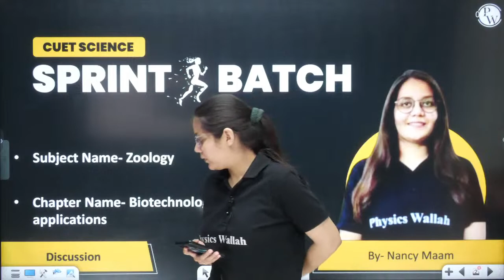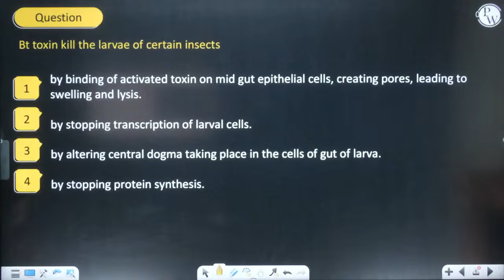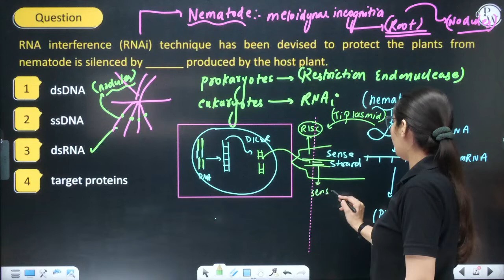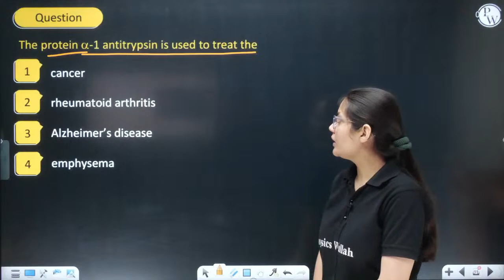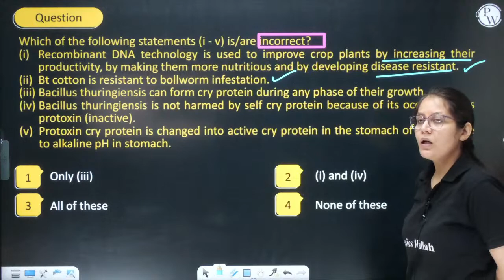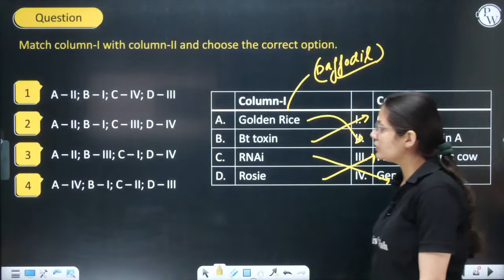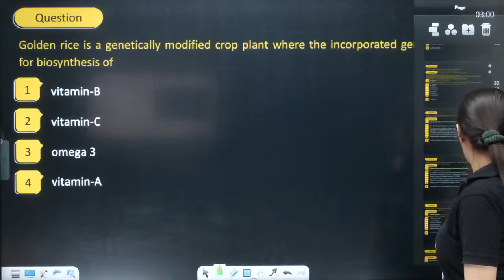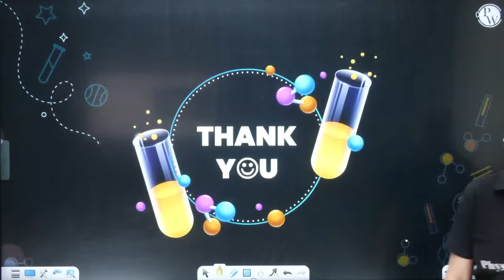Biotechnolgy and its Application - FULL CHAPTER | Everything Covered | Class 12th |CUET Crash Course